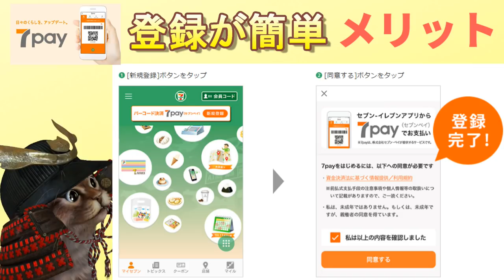7Pay(セブンペイ)についてのメリットやデメリットについて解説【キャッシュレス】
【PR】 前回の7Payについての動画↓
7Pay(セブンペイ)の使い方！配信前の準備としてチャージ方法や

使用機材
マイク：Rode NT1A
キャプチャーボード：I-O DATA GV-USB3
オーディオインターフェース：YAMAHA AG03